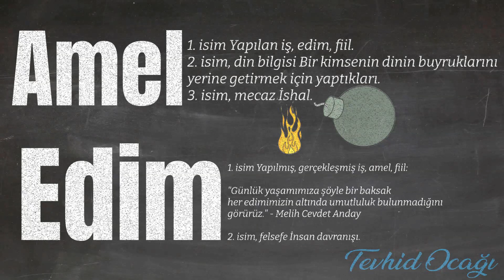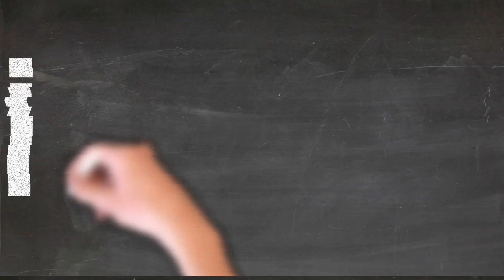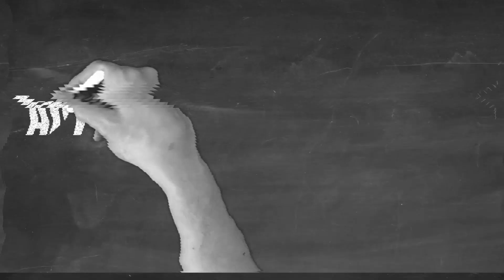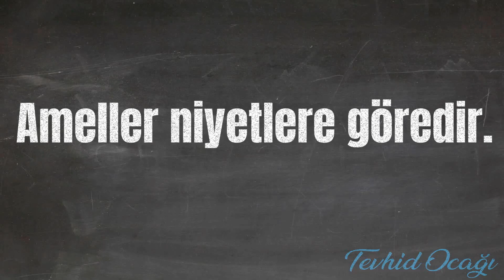Ameller Niyetlere Göredir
Söz Arası Bölüm 15

Amel sözlüğe baktığımızda 3 anlama gelmekte ki mecaz anlamı günümüzde ishal olarak kullanılmakta. Bir bakmak istedik ilk kim bu kelimeyi bu anlamı vererek sözlüklere almış. Ahmet Vefik Paşa ile karşılaştık. Sonrası mı tabi ki videoda.